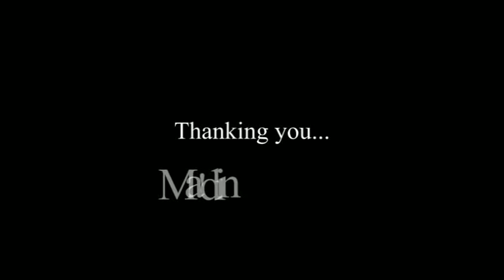Inaugural speech of KKN Kurupp on Seminar.